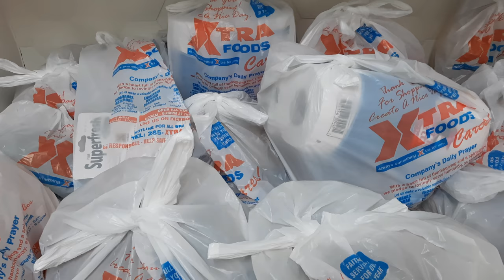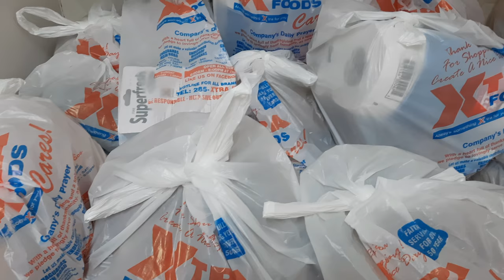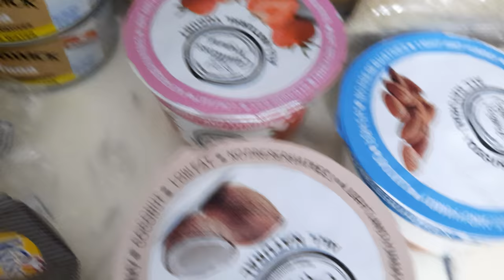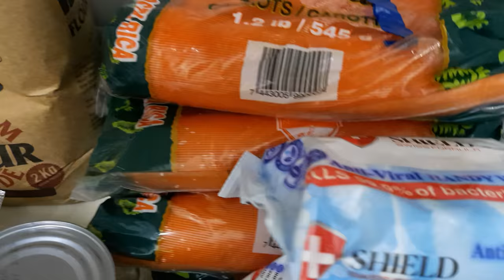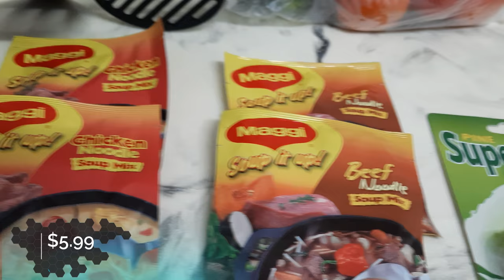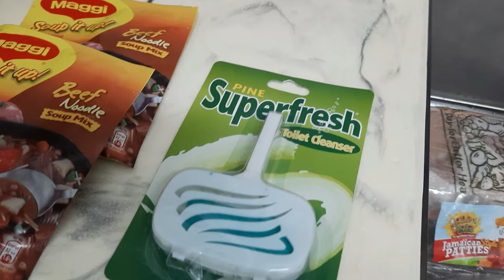Xtra Foods Sangre Grande | Grocery Haul | Plenty for Twenty | Road Trip | Trinidad Youtuber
Guys you wouldn't believe how much I felt like a 'kid in a candy store' shopping at this Xtra Foods Branch. I highly recommend shopping here not only for their specials but for the ambience and excellent shopping experience!